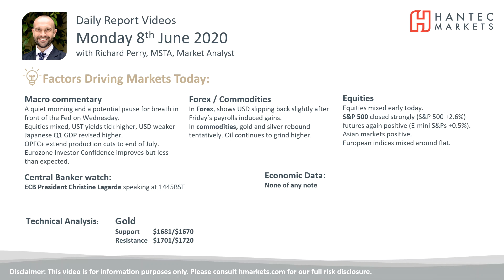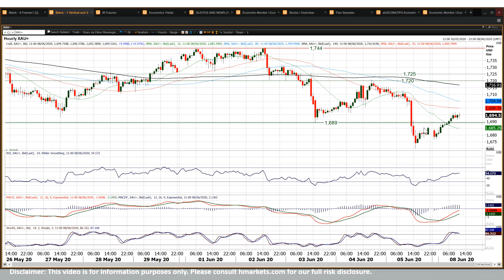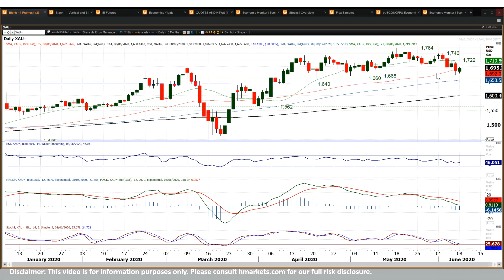Gold Technical Analysis - Hantec Markets 08/06/2020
How has the outlook for gold changed in the wake of Friday's strong negative session?